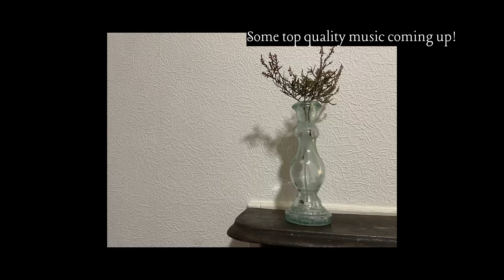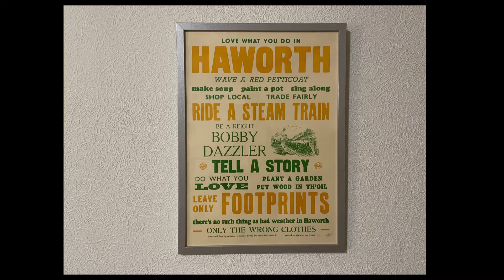Who’s Behind the Brontë Channel? Q&A, Favourite Book & Fun Facts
Curious to know more about me, Kate, and my journey with the Brontës? In this Q&A, I’m sharing more about myself, my journey with the Brontës, and answering some of your burning questions! From where my Brontë fascination began and my favourite Brontë book, to whether my daughter is really named after Emily Brontë, I cover it all.

I also chat about my future plans for the channel (hello, private house visits!) and give you a peek into the simple setup I use to make these videos—just my mobile phone and a love for all things Brontë.

I hope you enjoy learning a bit more about me, and feel free to drop more questions in the comments!
// BUY ME A BREW \\
// LINKS \\
An intriguing range of Brontë inspired gifts from the heart of Yorkshire.

// ABOUT ME \\
Hello, I'm Kate—a huge fan of the Brontë Sisters for many years. Upon relocating to Yorkshire with my husband, I found myself irresistibly drawn to the village of Haworth, home of the Brontë Sisters and my obsession grew. It was during the challenging days of the Lockdown in 2020 that I decided to channel my passion into action. Disappointed by the lack of quality Brontë-themed goodies available, I embarked on a mission to create my own and my online shop was born.
Since then, I've immersed myself in the world of literature, attending Book Festivals and events across the UK. Inspired by my adventures and encouraged by the enthusiastic response from fellow Brontë enthusiasts on social media, I decided to share my experiences through YouTube videos.
Curious to learn more about me and explore the treasures in my online shop?